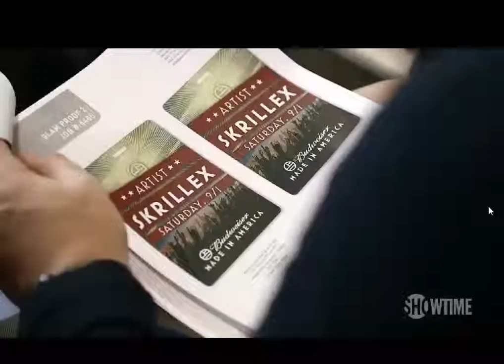Made in America Teaser Trailer - Exclusivee(OFficial)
Made in America Teaser Trailer .Watch this viodeo of Made in America trailer and Know about the young age of America.Watch this Made in America movie when its Released..